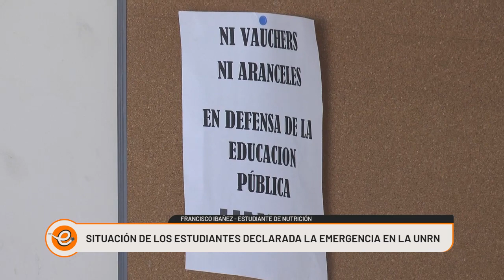ESTUDIANTES UNIVERSITARIOS COMENTAN SU SITUACIÓN ANTE LA EMERGENCIA DE LA UNRN